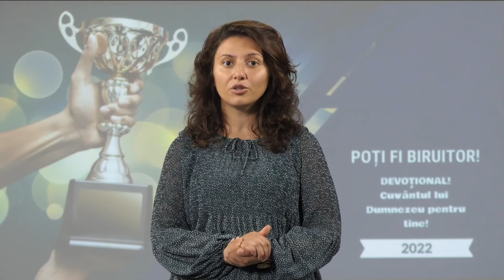9 octombrie - CA BINELE SĂ AJUNGĂ LA NOI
„Aşa vorbeşte Domnul, care te-a făcut şi întocmit şi care de la naşterea ta este sprijinul tău: Nu te teme de nimic, robul Meu Iacov, Israelul Meu, pe care l-am ales.” Isaia 44:2
„Prezența Tatălui L-a înconjurat pe Hristos și nimic nu L-a lovit în afară de ceea ce a îngăduit iubirea infinită, pentru binecuvântarea lumii. Acesta era izvorul mângâierii Sale, acesta este și al nostru. Cel care este umplut cu Duhul lui Hristos rămâne în Hristos. Orice ar veni asupră-i vine de la Mântuitorul, care îl înconjoară cu prezența Sa. Nimic nu îl poate atinge dacă Domnul nu aprobă. Toate suferințe¬le și necazurile noastre, toate ispitele și încercările, toate întristările și durerile, toate persecuțiile și privațiunile, pe scurt, toate lucrează împreună pentru binele nostru. Toate experiențele și împrejurările sunt lucrătorii lui Dumnezeu prin care binele ajunge la noi.”